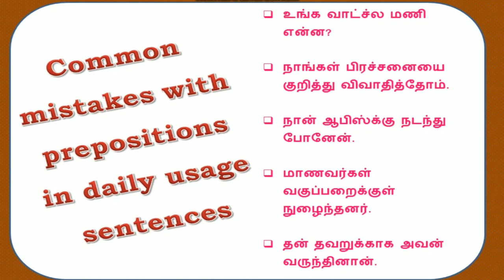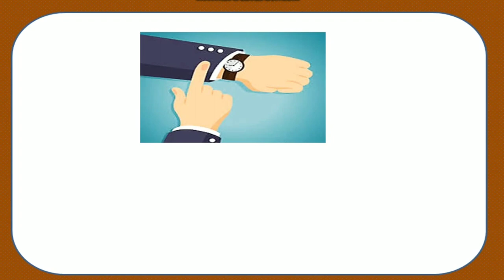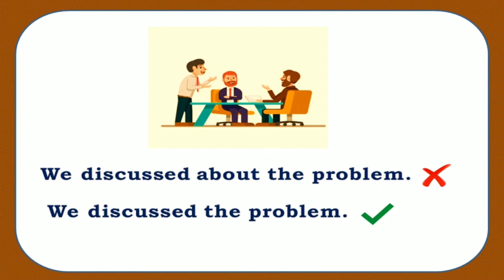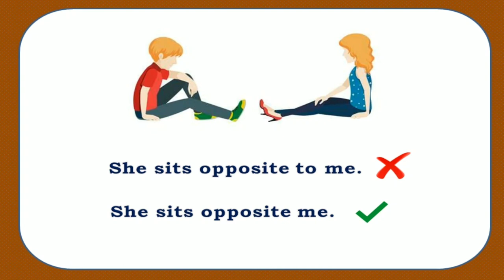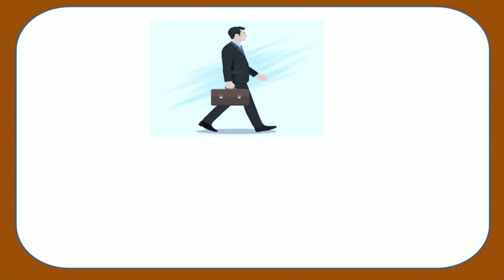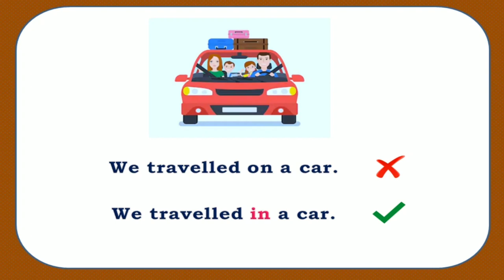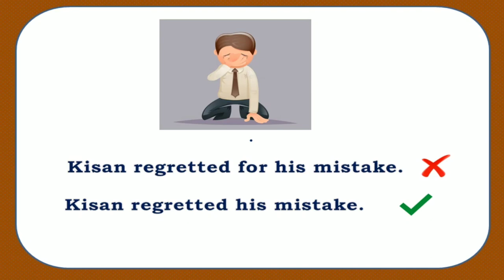COMMON ERRORS WITH PREPOSITIONS | LEARN DAILY USAGE SENTENCES | ERROR SPOTTING